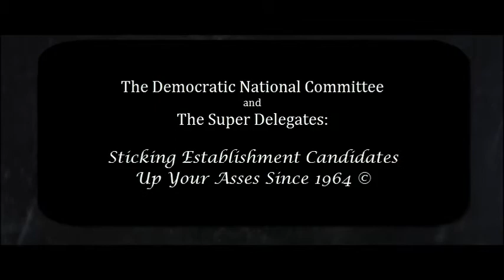Le Whore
Whoring with The Party Establishment for decades.

Victory to The Preliterate!
Bernie 2020 !